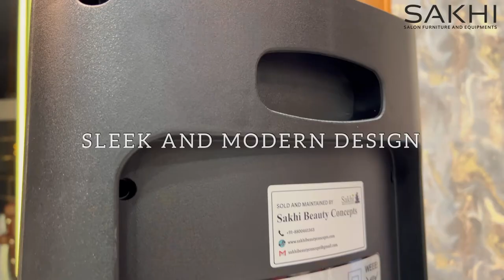Vacuum For Salon | Hair Vacuum STYLANCE By SAKHI#salonequipments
Presenting The All New Hair Vacuum STYLANCE!
Visit us today and experience the privilege of pure luxury salon furniture.

for more details and products.